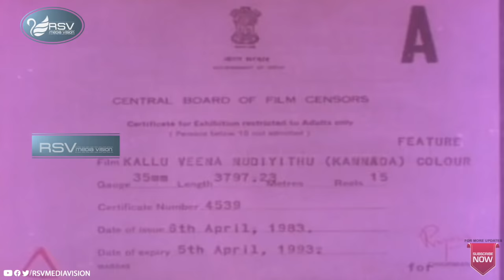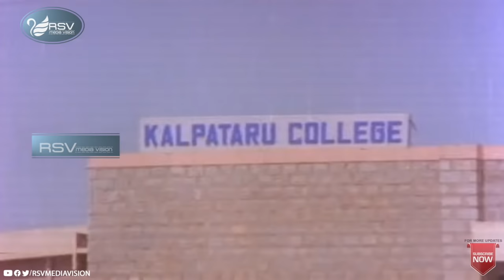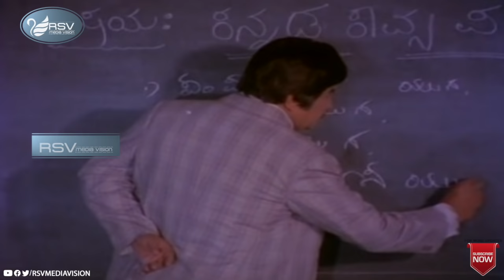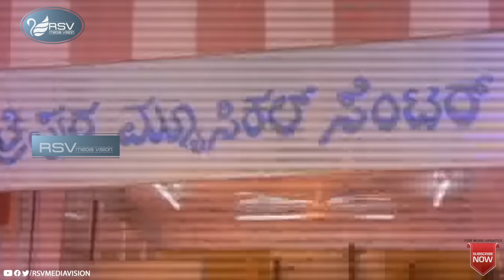Kallu Veene Nudiyithu | Full Movie | Vishnuvardhan| Aarathi,} Padmapriya| Family Movie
Watch Vishnuvardhan, Aarathi and Padmapriya playing lead role from Kalluveene Nudiyithu. Also starring  Udayakumar, Jai Jagadish, Chandrashekar, Dinesh, Shakthi Prasad, Dheerendra Gopal, Jayanthi, , Shashikala, Bhavya, Prashanthi, Mamatha, Geetha, Nagaveni, Umesh, M S Karanth, Jr Narasimharaju, Aravind in RSV Media Vision Full Movie Channel..!!!
Film: KALLUVEENE NUDIYITHU
Starcast:  VISHNUVARDHAN, AARATHI, PADMAPRIYA
Director: THIPATUR RAGHU
Producer: VIJAYA SHANKAR BHAT
Banner: THRIPURA ART PRODUCTIONS
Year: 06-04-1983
Songs:
01. Hennu Kannina
02Nanna Devana Veena Vaadana
03. Ee Sarigamada Sundari
04. Olavina Jodi
Singers: SPB, S Janaki, Vishnuvardhan, Vani Jayaram, Bangalore Latha
Lyrics: Vijayanarasimha, R N Jayagopal